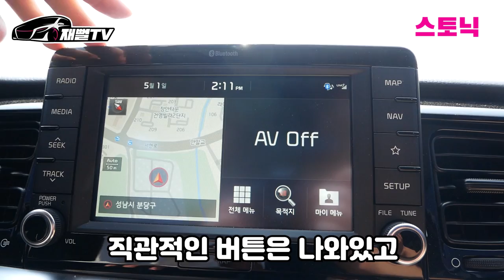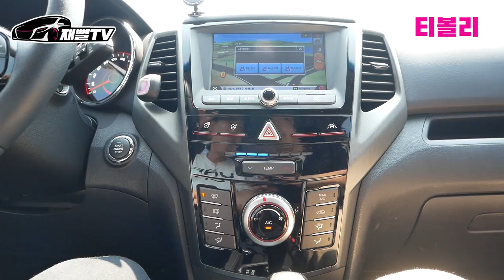2천만원 이하 사회초년생 첫차 추천! 티볼리 VS 스토닉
오랜만에 국산차로 돌아왔습니다~
그것도 2천만원 이하의 합리적인 차들로!
사회초년생이면 이정도 자동차 괜찮지 않나요?
여러분들은 어떤차를 추천하세요?